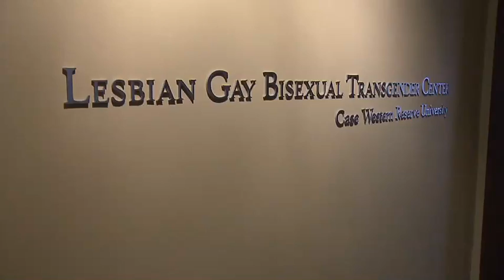Dedication of New Lesbian Gay Bisexual Transgender Center at Case Western Reserve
Members of Case Western Reserve University's lesbian, gay, bisexual
and transgender (LGBT) community now have a place on campus to call
their own. As part of its efforts toward increased inclusiveness, Case
Western Reserve opened a new Lesbian Gay Bisexual Transgender Center
during Alumni Weekend.

The LGBT Center's mission is to provide an inviting place for lesbian,
gay, bisexual, and transgender students, faculty, staff and alumni. It
also welcomes supporters, friends, family and those who want to learn
more about LGBT issues.